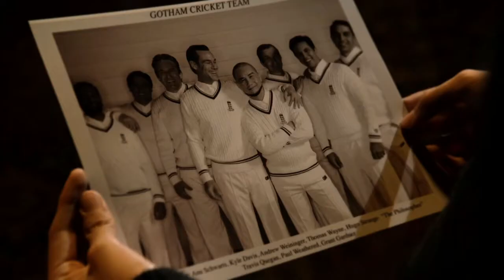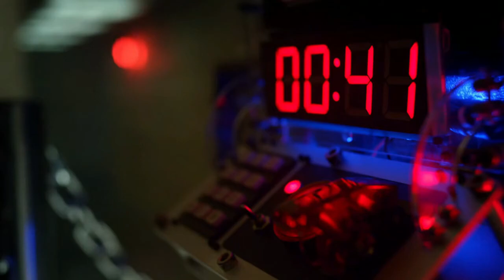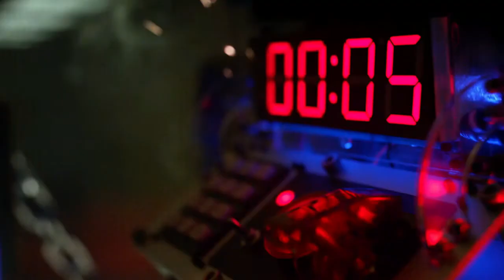Best Scenes - Lucius Fox (Gotham TV Series - Season 2)